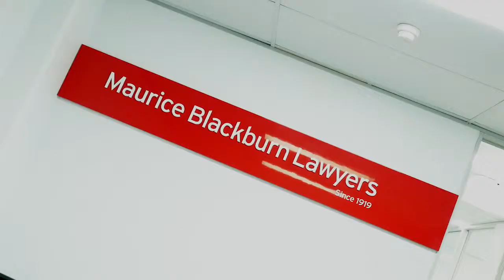Maylake's Kay House, Southport CBD - Office Space LEASING NOW! Reminder 2015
Southport's Premier Office Building - LEASING NOW!

Five levels of well appointed office space and freshly refurbished to cater to the needs of the modern business, Kay House is Southport’s cornerstone business address, positioned at the northern end of the CBD, Corner of Short and Scarborough Streets.

Kay House offers 131m2 up to 451.4m2 sized offices and in close proximity to shops, banks, cafes and with a G:link station only some 80 metres away.

Address: 35-39 Scarborough Street Southport QLD 4215

Price: Office space from $857.00 per week plus GST ($340m2) our tenants pay No outgoings
Area: Office sizes start from 131m2 up to 451.4m2

Boasting attractive incentives for the right tenants now is the time to join Maylake’s premier commercial offering in Southport at Kay House.